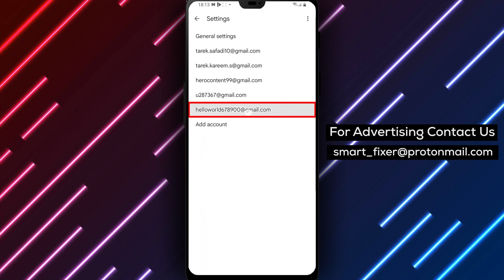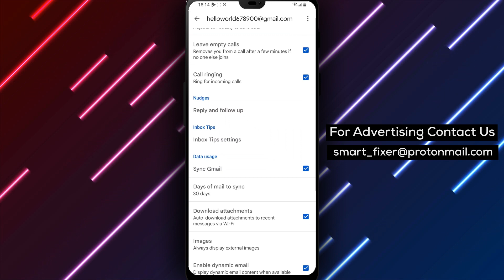How To Enable Dynamic Email In Gmail On Android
Looking to enable dynamic email in Gmail on your Android device? Look no further! In this tutorial, we'll show you how to do it in just a few easy steps:
1. Open the Gmail app on your Android phone or tablet
2. In the top left corner of the screen, tap on the menu icon
3. Scroll all the way down to the bottom and tap on "Settings"
4. Choose the account that you want to enable dynamic email for
5. Scroll down to "Download Attachment" option
6. Tap on it to check it

By following these simple steps, you'll be able to enable dynamic email in Gmail on your Android device. Enjoy a more convenient and efficient email experience!

At our channel, we strive to provide our viewers with helpful tech tips and tutorials.